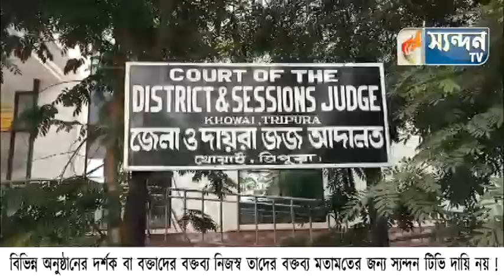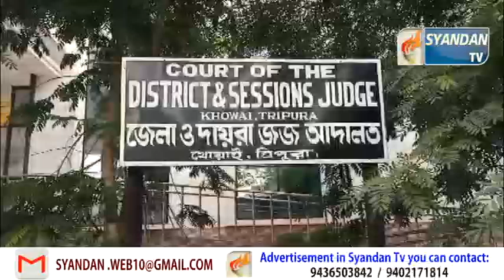চেক বাউন্স মামলায় এক ব্যক্তিকে জরিমানার নির্দেশ দিল খোয়াই জেলা ও দায়রা জজ আদালত।